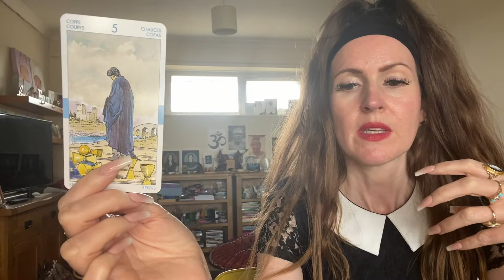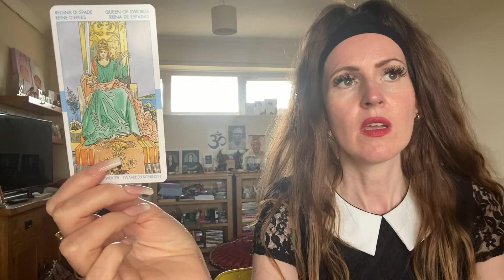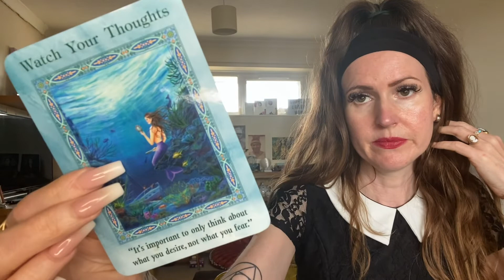ARIES ♈️ YOU WONT TAKE ANY BS! 💜 THE WEEKEND TAROT READING 💜 2nd & 3rd JULY 💜